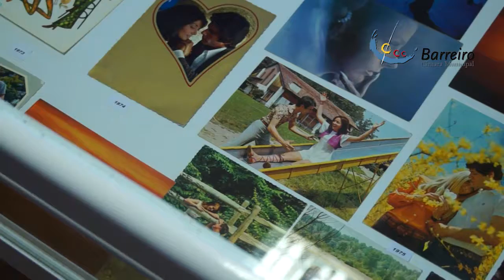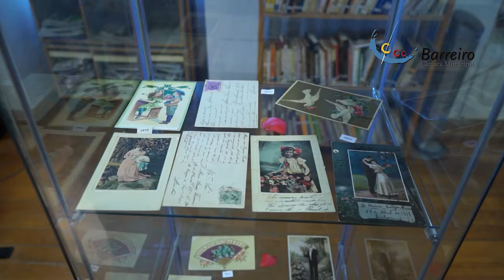Mostra de Bilhetes Postais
Mostra de Bilhetes Postais “Afetos em Postais”, do Colecionador Hélder Martins
Patente até 28 de fevereiro de 2018, na Biblioteca Prof. José Esteves e Espaço Entregerações do Convento Madre de Deus da Verderena
Entrada Livre